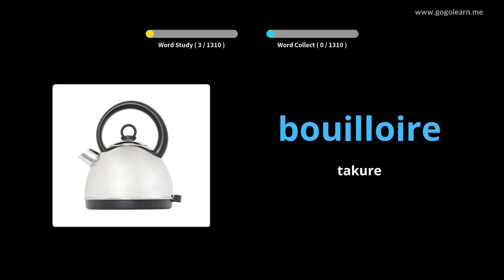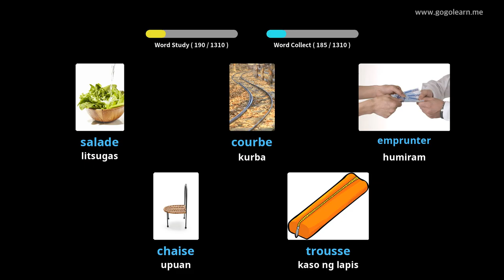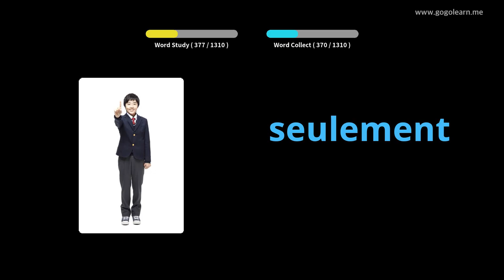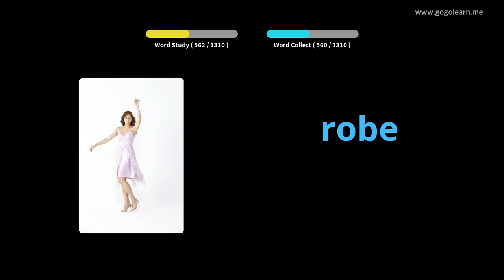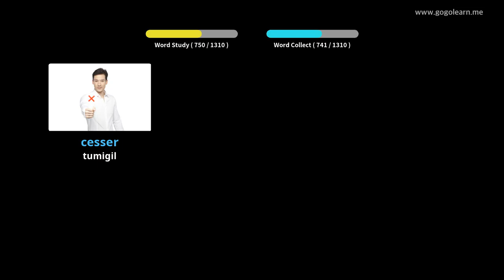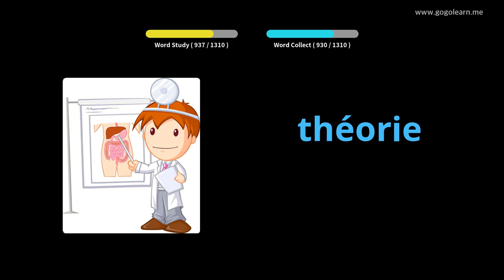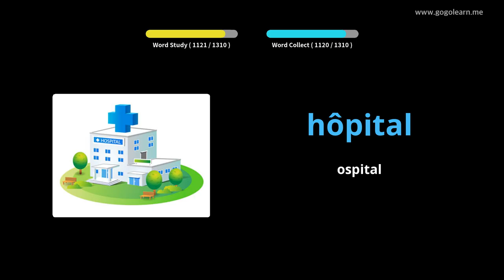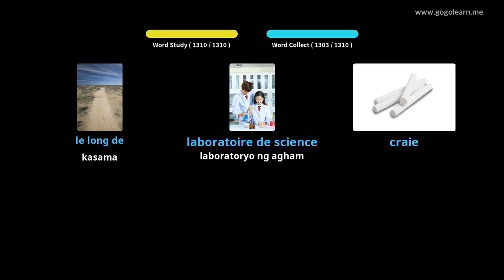Batayang Bokabularyo ng Talasalitaan |Golearn